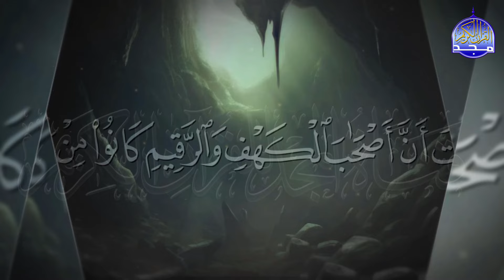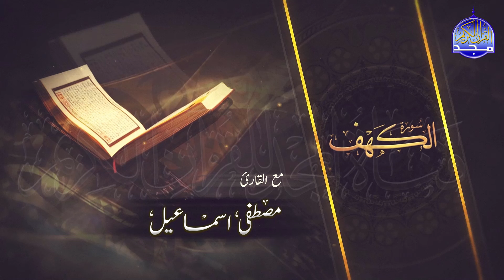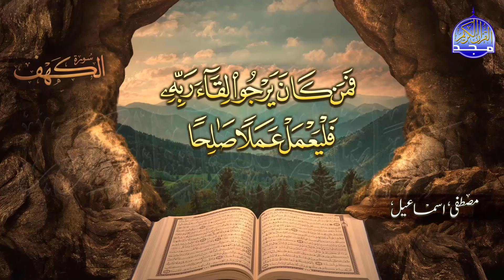جديد / ســــورة الكــهف 🌱 أجمل تلاوة يوم الجمعة 🌱 القارئ الشيخ / مصطفى اسماعيل ᴴᴰ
ومعنا ومعكم في هذا اليوم المبارك ..
🌱فقرة سورة الكهف 🌱
..مع عدد من قراء القرآن الكريم من شتى بقاع العالم الإسلامي  ..
آملين ان تقضوا معنا اوقات عامرة بذكر الله عز وجل .